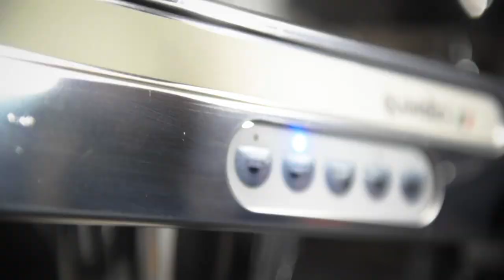Filming a Dramatic (mostly) Handheld Sequence! | Behind the Scenes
Here is a behind the scenes look at how I film a smooth cooking b roll  sequence for Swtich Coffee Works

We go through all the steps of shooting a sequence like this!

THIS VIDEO WAS COLOR GRADED USING ADOBE PREMIER

GEAR USED IN THIS VIDEO:
Nikon Z6
Nikon 24-70 mm f2.8
Nikon 24-70 mm f4
Nikon 50 mm 1.8